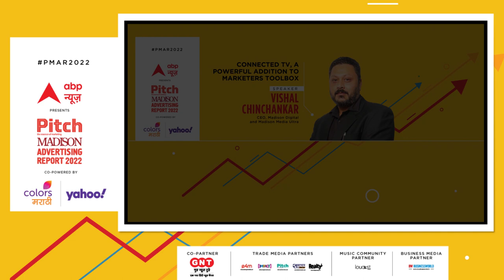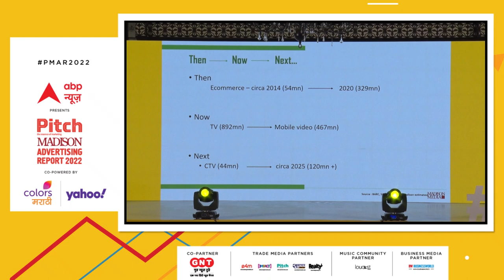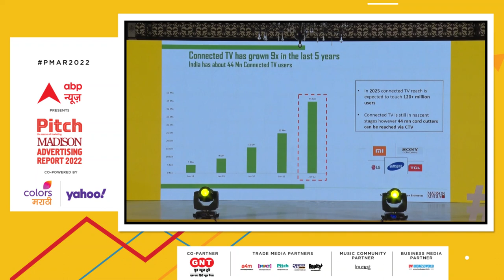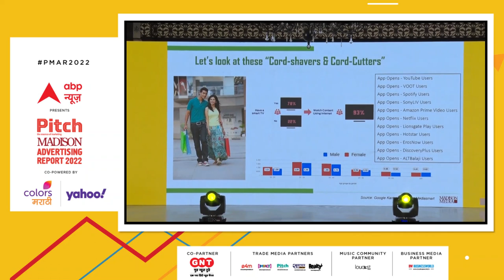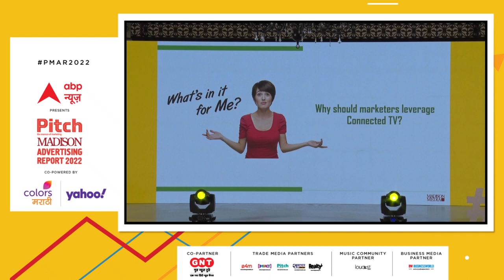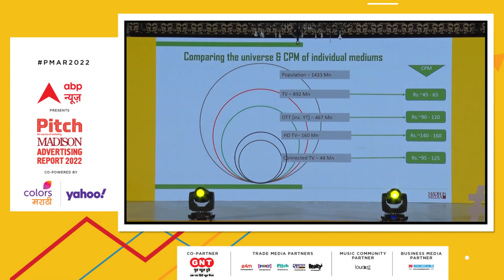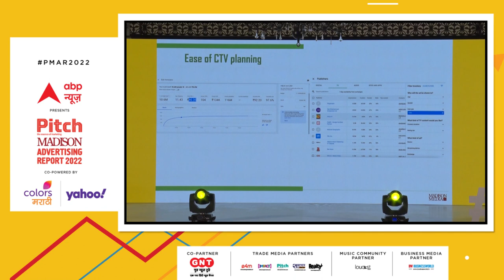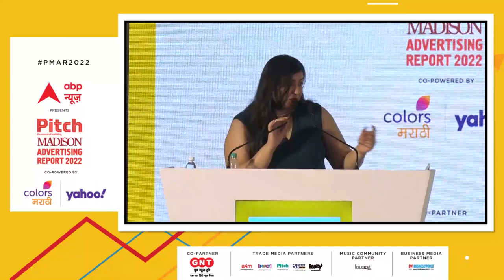Connected TV, a powerful addition to marketers toolbox